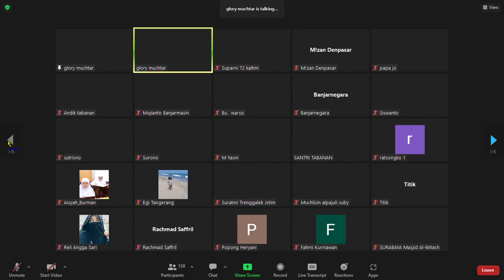Qs. Al Mursalat (77): 24-27 DI UNDANG KOK SEENAKNYA SENDIRI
Bareng Gus Glory Islamic, S.Ag, M.Si
Record by: Mizan Ibrahim

Jangan celaka seperti orang -orang yang sudah celaka. Sudah ada banyak contoh, Habil Qobil. Umatnya Nuh, Qorun, Fir'aun, Kaum Ad di kota madyan.

✅ Ayo " Be smart people" bencana dalam membinasakan ummat itu bisa terulang lagi jangan hanya menganggap assatirulawwalin.

Allah membuat bencana u memperingatkan manusia tidak hanya masa lalu.

Adanya tsunami yang membinasakan 1.240.orang,

✅ hidup dan mati itu jangan asal-asalan. Hidup ini bukan kita yang menciptakan, merencanakan, mendesain, menyelenggarakan. Akan tetapi hidup itu penuh dengan ketentuan.

✅ Ada yang mendekorasi bumi ini, penataan tempat dan aksesoris nya, gunung Semeru di malang , gunung Bromo di Situbondo. Di Sumatra adanya harimau, di Eropa adanya jerapah,

✅ Misalnya ada resepsi pernikahan. Lalu sudah di  tata dan di dekorasi. Kemudian ada orang yang ngawor tidak sesuai aturan baju compang-camping langsung makan di baskomnya. Apa yang akan di lakukan para panitia?
Di usir, di marahin, di masukkan karung.dll.

Begitulah Allah menyelenggarakan bumi ini sudah di tata akan tetapi manusia banyak yang datang tidak sesuai aturan tuhan kira-kira Apa yang Allah lakukan kepada orang-orang itu?

Onta minum langsung habis.

Manusia minum saja ada aturannya
1. Bismillah
2. Tangan kanan
3. Dengan 3 x tegukan
4.
5.
6. Baca Alhamdulillah

Air yang telah di ciptakan Allah itu harusnya membuat kalian bersyukur.

Ayo berkolaborasi dengan alam agar bisa membersyukurkan kita